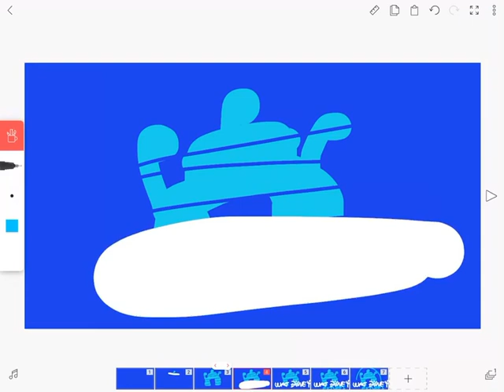Walt Disney pictures 1985 logo remake (with different sound Requested by Claire)